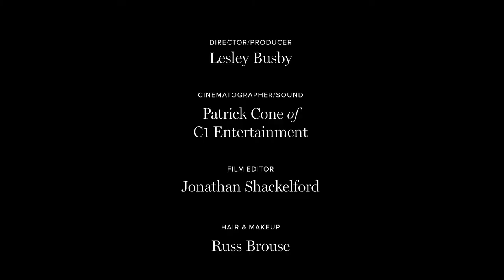3 Things to Know When You Throw A Casual Dinner Party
Are you throwing a casual dinner party? Here are 3 things you should always consider.